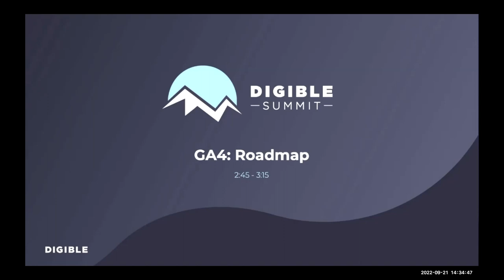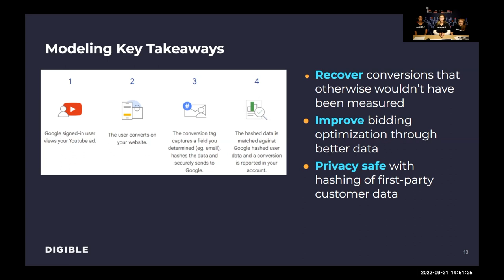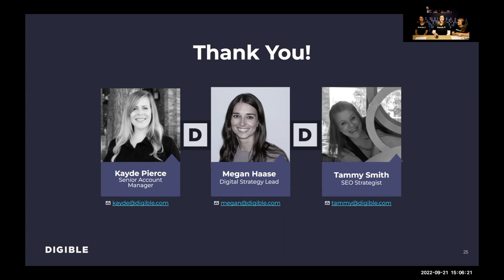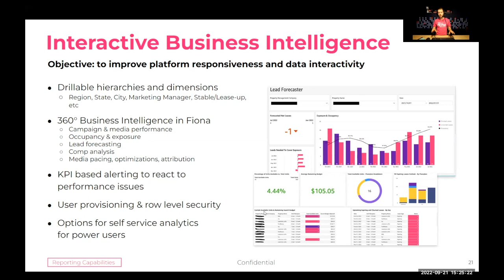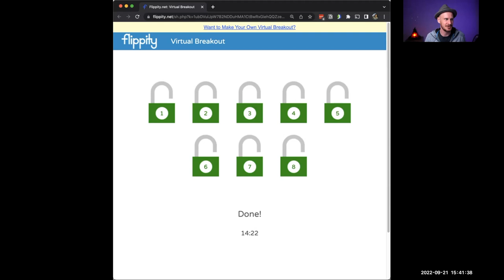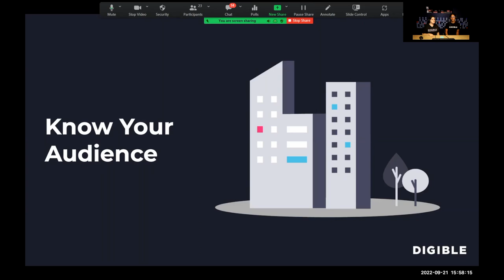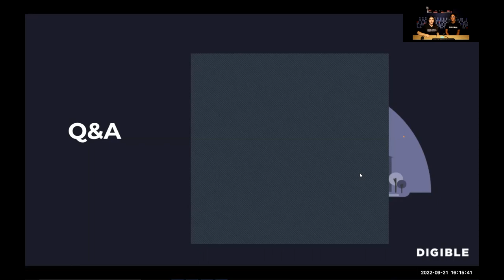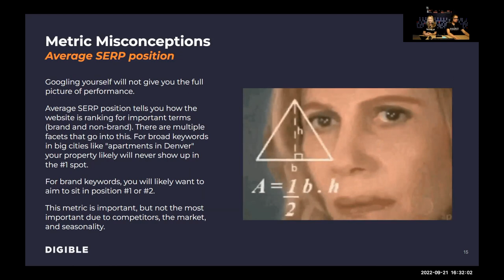What Vendors Want You to Know Panel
Just like Kitchen Confidential, we sat down with leading experts in the multifamily industry to tell all. From how to utilize your vendors, granting access to certain platforms, and of course, some hot takes.